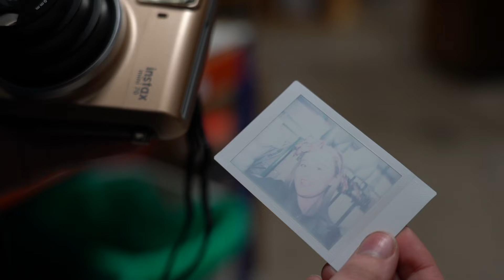Are You Here film